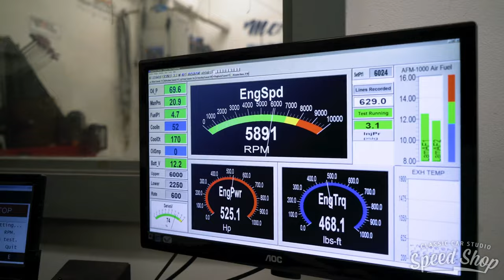Blown Hemi 1930 Ford Model A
Here's a video of our Blown Hemi 30 Ford Model A built on season 2 of our tv show, "Speed is the New Black". Click the link below to find out more about this build.